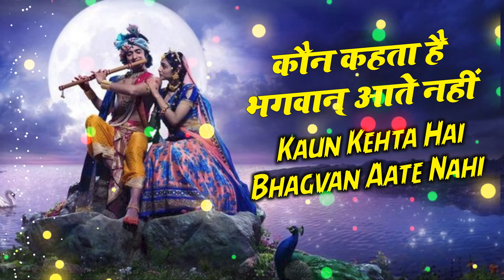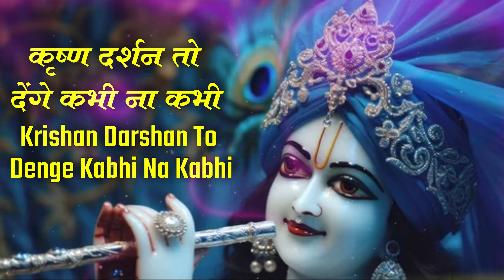अच्युतम केशवम - Lyrical | Achyutam Keshavam Krishna Damodaram | Krishna Bhajan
भजन : Achyutam Keshavam (अच्युतम केशवम)
Singer:
Music Recreate:
Music Managed :
Lyrics: Traditional

Lyrics:
अच्युतम् केशवम् कृष्ण दामोदरं

कौन कहते हैं, "भगवान आते नहीं"?
तुम मीरा के जैसे बुलाते नहीं

कौन कहते हैं, "भगवान खाते नहीं"?
बेर शबरी के जैसे खिलाते नहीं

कौन कहते हैं, "भगवान सोते नहीं"?
माँ यशोदा के जैसे सुलाते नहीं

कौन कहते हैं, "भगवान नाचते नहीं"?
गोपियों की तरह तुम नचाते नहीं